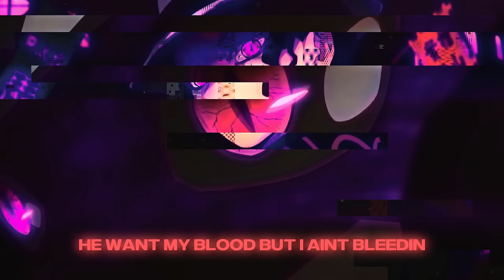ovg! - Death Lotto (feat. Grioten) [AMV] (GOGOGO)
Out on all plats :)

Lyrics:
[Hook: Grioten]

Don’t need no friends
I got bitches on my line
Imma write you on my Death Note

If you wanna fuck with me
I’ll fucking light you up inside
And if you tryna have some fun
I’ll fucking put you in a tie like

Bitch I’m on go go go go go
Like bitch I’m on a roll roll roll roll roll
Why you pull up with a stick?
I’m tryna pull up with fist and we fight

Like one two, kung fu
You finna see the light

Imma smoke you, cigarette
Blurry sight dripping blood, Bud Light
When I pull up to the scene
I wipe you out like Mister Clean

What the fuck you want from from me?
Boy you ain’t shit, I pack a treat
Like I’m just tryna fuck, I don’t want nothing in between

[Verse 1: Kinori]

Ay, pull up with my Sharingan eye
And you know I don't play I take down 5
Got these baddies on me and you know I don't lie
Put a blade through my chest and I'm going “bankai”

Putting on my mask and I finna turn hollow
Straw Hat Pirates, and you know my crew follows
Stacking these racks I don't need no lotto
Living large like a Titan I ain’t talking Colossal

Like damn, Tanjiro I’m slaying demons
Slicing through him he ain’t breathin’
He want my blood but I ain’t bleedin’
I’m green and booming yeah I’m creepin'

Running in these lanes and I’m finna drift through
Got no hands on the wheel and my whip is brand new
And you know we makin’ waves and you know we makin’ moves
Fill ‘em with the smoke Shadow Clone Jutsu

[Break: L]

There are many types of monsters in this world
Monsters who will not show themselves and who cause trouble
Monsters who abduct children
Monsters who devour dreams
Monsters who suck blood
And monsters who always tell lies…

[Verse 2: Grioten]

Watch your back cause I might attack
Black belt bitch I’m fast
Can’t see where I’m at
Drifting through the rain
Dark tint matte black

What the fuck do you want?
Bitch shut the fuck up, I’m relaxed

I ain’t tryna fuck with you or your bros
Bitch you are a broke bitch
Put in the work bitch
You gon’ stay homeless

Imma paint your walls red like I’m Janovic
Middle fingers to the haters that are all alone bitch

[Bridge: Light Yagami]

Now everything that was in my way is gone…
AHAHAHAHAHAHAHAHA!!!
It’s only a matter of time before I get rid of the police…
What do you think of that, L?
This is my perfect victory!
That’s right!
I WIN!!!
[Hook: Grioten]